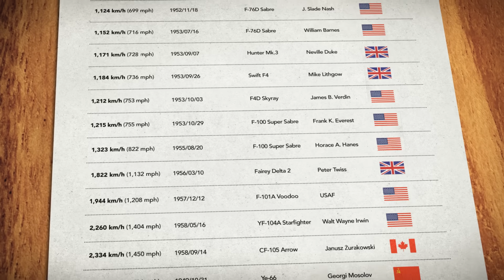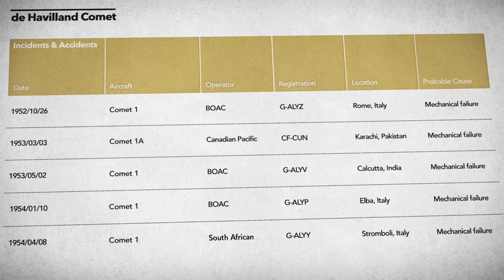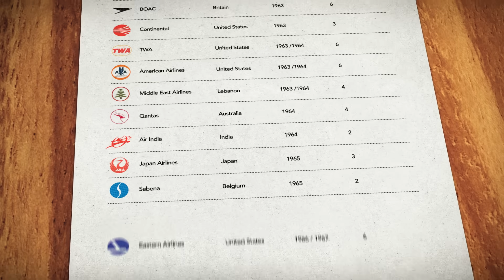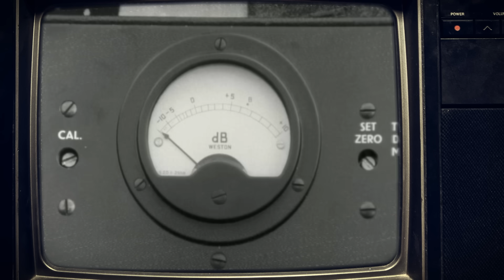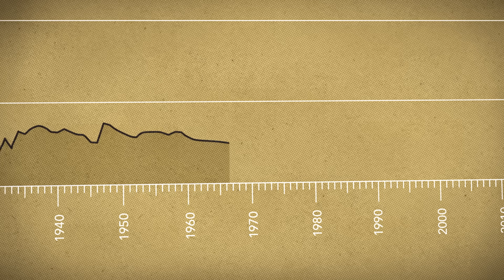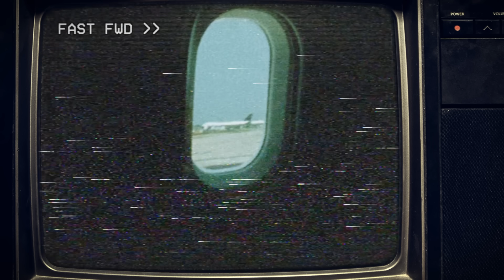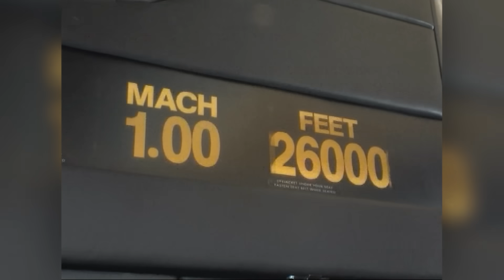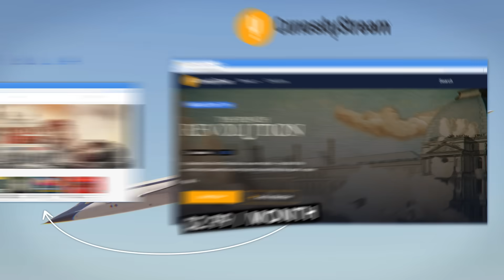Why You Couldn’t Afford To Fly Concorde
Concorde was the world’s most iconic airliner and one of the most technically ambitious projects in aviation history. Billions were spent on its development over a span of more than a decade. When the Concorde program was launched, it was to be the next giant leap forward in air travel. Many believed that mass supersonic commercial air travel would be commonplace by the end of the 1970s.

By the early 1960s, both the British and French had come up with early designs for supersonic airliners. As both efforts moved toward the prototype phase, it increasingly made sense for the two countries to work together to shoulder development costs and the immense technical hurdles. Britain and France formally partnered to launch the Concorde program by signing a treaty in 1962.

Thousands of the brightest French and British engineers were dedicated to making supersonic air travel a reality. By 1963, mockups of Concorde were already capturing the world’s imagination and dazzling the press. Airlines soon placed orders for more than 70 Concordes. Orders were expected to grow to at least 200 by 1975.  The Soviet Union responded with the development of their own supersonic airliner and the United States launched the Supersonic Transport program.

However, by the early 1970s, the prospect of mass supersonic travel began to fade. Concorde would enter commercial service in the mid-to-late 1970s, just as the price of oil began to skyrocket. Concorde burned nearly four times more fuel than even a first generation jetliner. Like all supersonic aircraft, Concorde generated sonic booms. Public tolerance for sonic booms had been underestimated, and as countries started banning supersonic flights over their airspace, limited route options made Concorde less appealing to airlines. By the end of 1973, nearly every airline cancelled their options. All the while, Concorde’s development costs had ballooned to more than ten times original estimates.

British Airways and Air France were ultimately the only airlines to put Concordes into service, taking delivery of just a handful of aircraft each.  The two airlines would eventually turn a profit by branding Concorde as an ultra-exclusive way to travel. Ticket prices were set as high as $12,000 for a London to New York round trip for the elite few who could afford the price of flying supersonic. While the prospect of mass supersonic travel never arrived, Concorde earned a legacy as an engineering marvel and symbol of pride for the British and French until it's retirement in 2003.